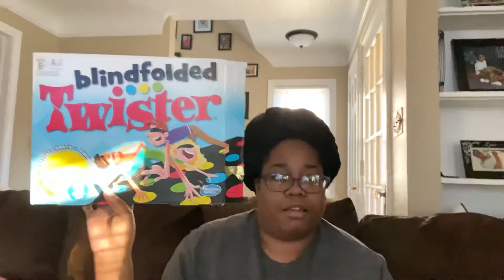Part one of game night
Loveil Peaches